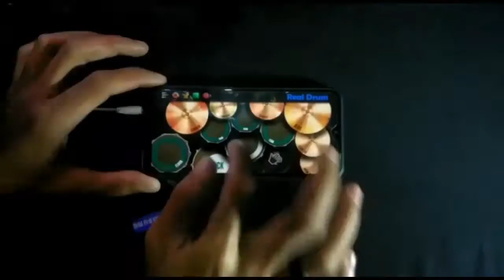dj aca aca nehi nehi"story Wa"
Jangan lupa
•komen
•sucribe